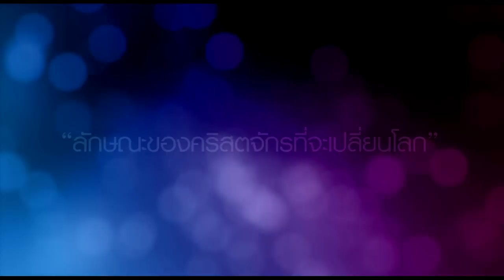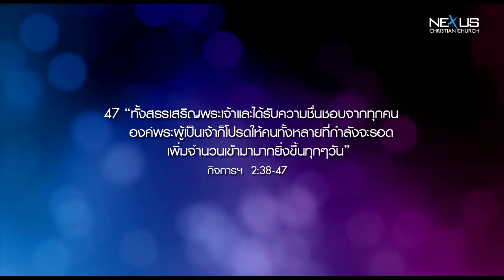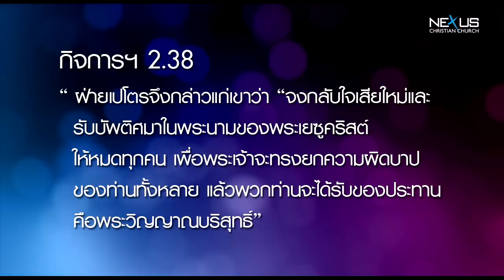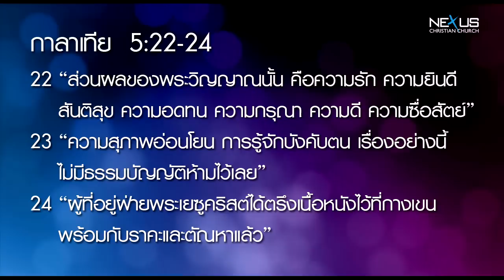คำเทศนา ลักษณะของคริสตจักรที่จะเปลี่ยนโลก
คำเทศนา วันที่ 17 กุมภาพันธ์ 2013 โดย อ.ศรัณย์ ลีฬหเกรียงไกร

หัวข้อ: ลักษณะของคริสตจักรที่จะเปลี่ยนโลก
ข้อพระคัมภีร์: กิจการของอัครฑูต  2.38-47

1. คริสตจักรที่พึ่งพาพระคุณของพระเจ้า  - นาที 16:09

2. คริสตจักรที่เห็นคุณค่าพระวจนะ  - นาที 20:14

3. คริสตจักรแห่งการสามัคคีธรรม  - นาที 26:20

4. คริสตจักรที่ยำเกรงพระเจ้า  - นาที 30:33

5. คริสตจักรที่เต็มด้วยหมายสำคัญและการอัศจรรย์  - นาที 33:56

6. คริสตจักรที่ดูแลกันและกันในทุกเรื่องของชีวิต  - นาที 35:49

7. คริสตจักรที่เป็นแบบอย่างแก่สังคม  - นาที 42:52